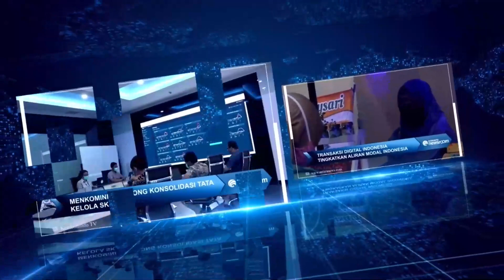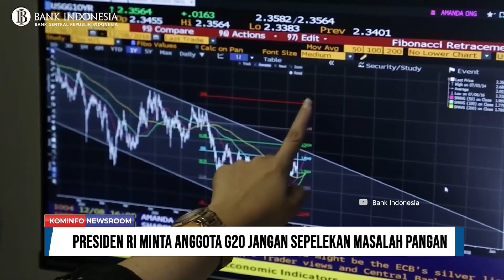Pandemi Fund Satu dari Tiga Isu Prioritas KTT G20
1. Sekjen PBB Apresiasi Kartu Prakerja
2. Lima Strategi Indonesia Atasi Ancaman Ekonomi Global
3. Presiden Joko Widodo Serukan Hentikan Perang di KTT G20
4. Presiden Minta Anggota G20 Jangan Sepelekan Masalah Pangan
5. Indonesia Dorong Aksi Nyata Arsitektur Kesehatan Global
6. Pandemi Fund Satu dari Tiga Isu Prioritas KTT G20

Line: @kemkominfo